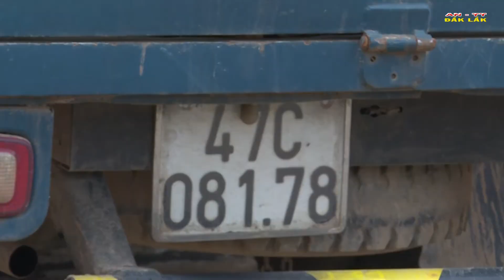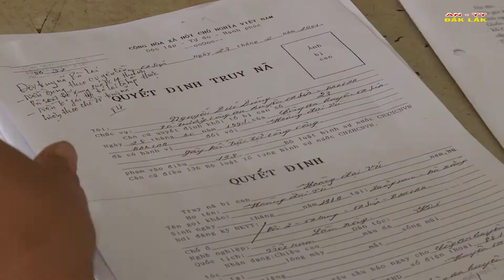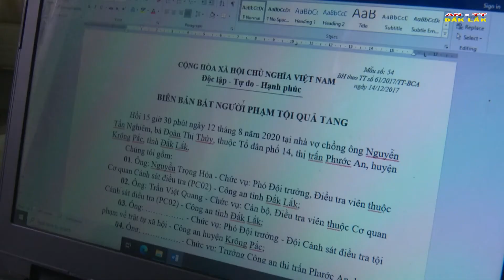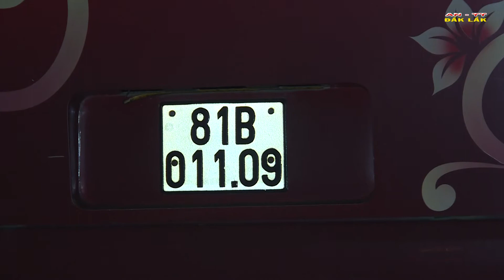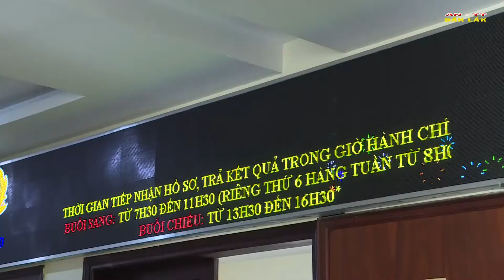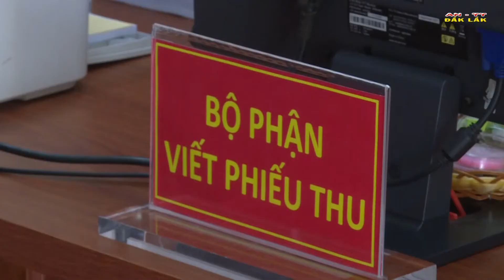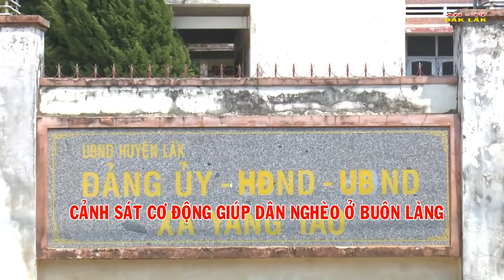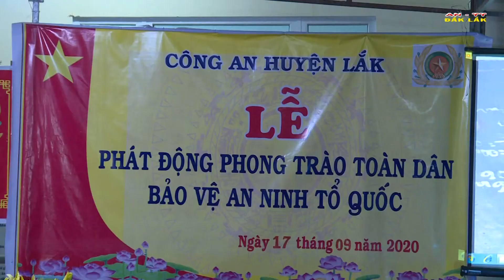Chương trình AN NINH TRẬT TỰ ĐẮK LẮK, ngày 27.9.2020